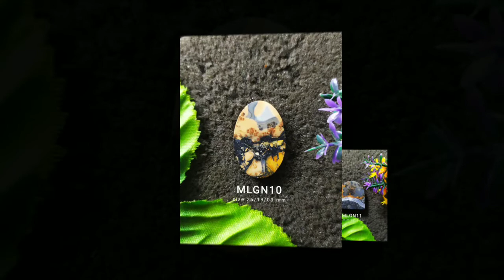KUMPULAN BATU AKIK GAMBAR (maligano jasper) Cabochon.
Kumpulan batu gambar terbaik.
Cabochon terbaik dari pulau Sulawesi Indonesia.
Siap untuk diekspor keManca negara.

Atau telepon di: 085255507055